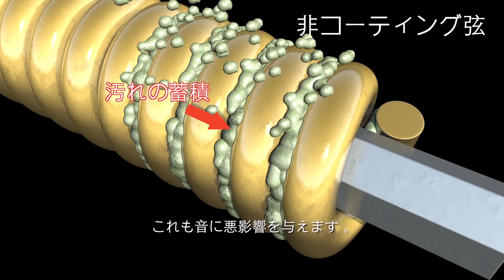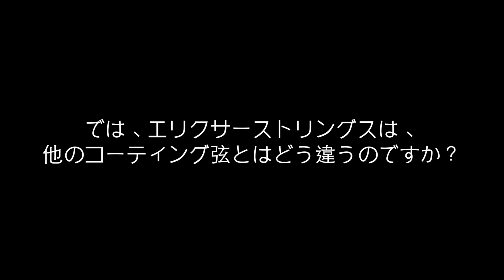なぜエリクサーを使うのか？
他社弦では、演奏を始めるとすぐに汗や汚れが巻き線の隙間に蓄積し、音質の劣化が起こります。エリクサー ストリングスは、巻き弦全体をすっぽりと覆う唯一のコーティング弦です。このコーティングが巻き線の隙間に汚れが入り込むのを防ぎ、音質の劣化や腐食の発生を食い止めます。